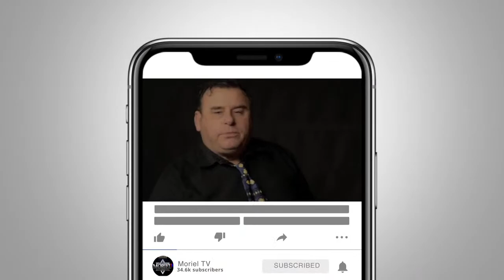Sandy Simpson's Zoom Bible Study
Sandy continues his study in the book of second Corinthians.